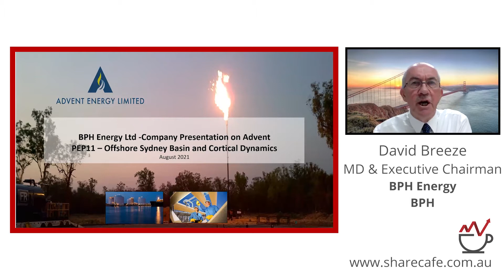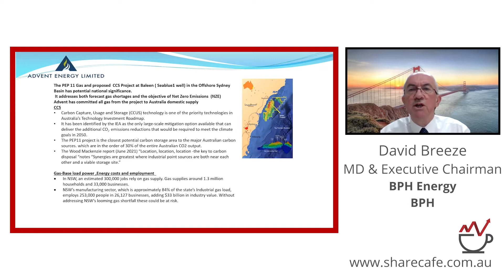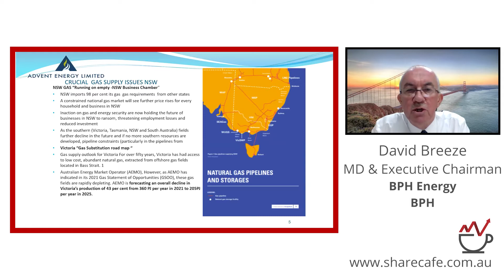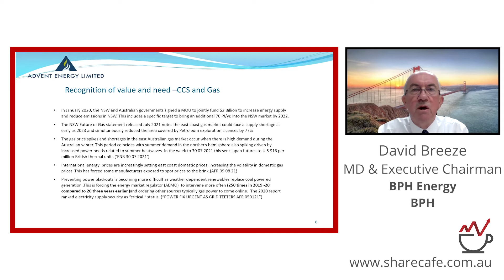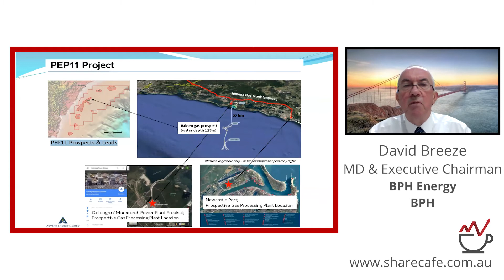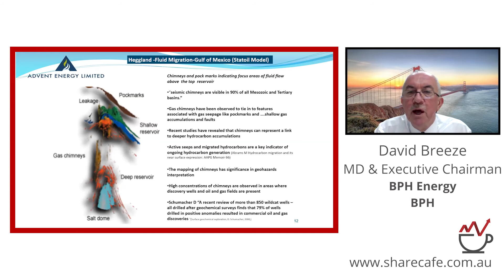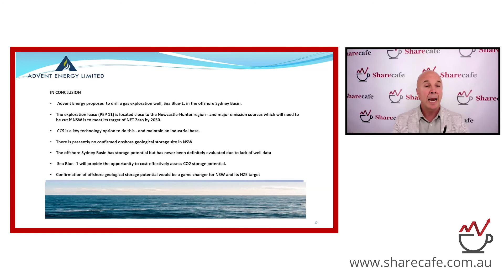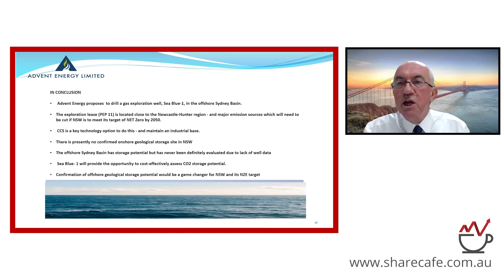Natural gas for the Australian east coast energy market.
David Breeze - Managing Director & Executive Chairman - BPH Energy is a diversified company holding investments in biotechnology and resources.

BPH Energy, BPH, biotechnology, resources, Energy, David Breeze,